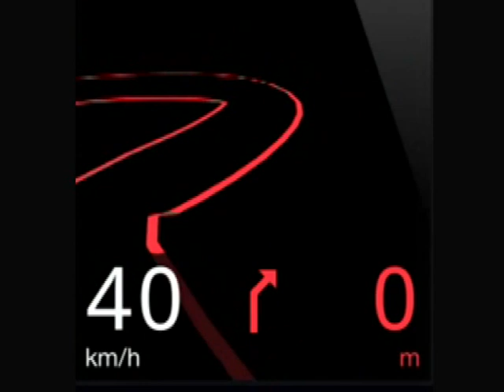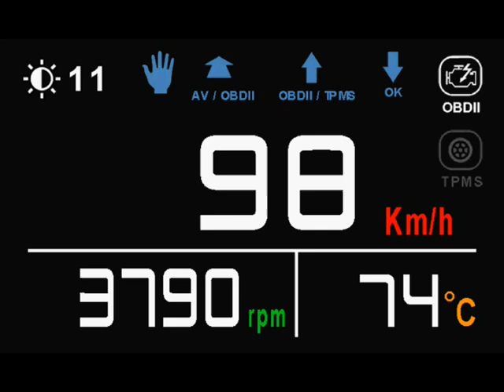iHUD2s 全功能模擬畫面-2